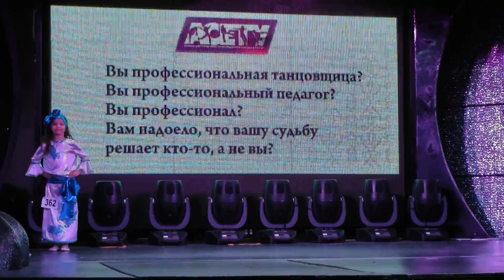Zarema Kurtmemetova @ Piramida'11.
Зарема Куртмеметова на фестивале "Пирамида 2011" в Одесском "Палладиуме" 25.03.11.
Бэби Фольклор Соло финал .